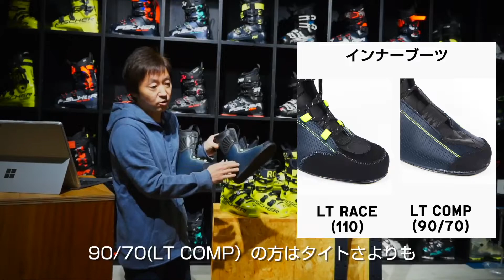FISCHER ALPINE BOOTS -RC4 PODIUM SERIES- PRESENTATION (22|23 SEASON MODEL）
22|23シーズン、ジュニアレーサー向けブーツ「PODIUM LT」が新たに登場。FLEXは 70/90/110で展開。好評を得ているアダルトモデル「PODIUM RD」との共通設計を採用している。さらに、一人ひとりの成長度合いが異なるジュニアレーサーならではの実情に合わせ、詳細かつ柔軟なセッティングが可能なフィッティング機能や調整パーツを随所に導入している。

解説:堀川弘晃（フィッシャー）